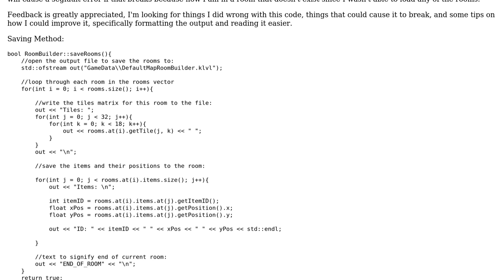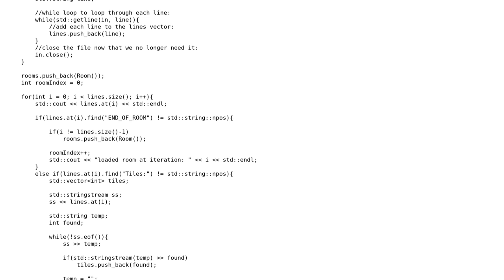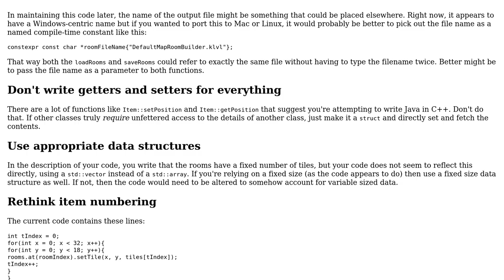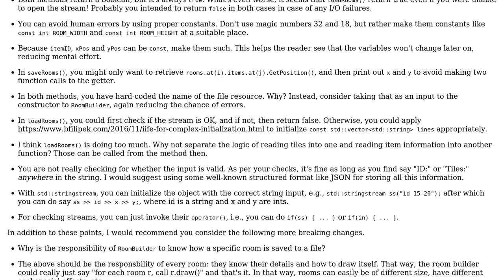Code Review: C++ Saving And Loading Data For A Game To a Text File Using fstream (2 Solutions!!)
Code Review: C++ Saving And Loading Data For A Game To a Text File Using fstream

With thanks & praise to God, and with thanks to the many people who have made this project possible! | Content (except music & images) licensed under CC BY-SA | Music | Images & others | With thanks to user KevinCMD user Juho user Edward and the Stack Exchange Network Trademarks are property of their respective owners. You are responsible for your own actions.